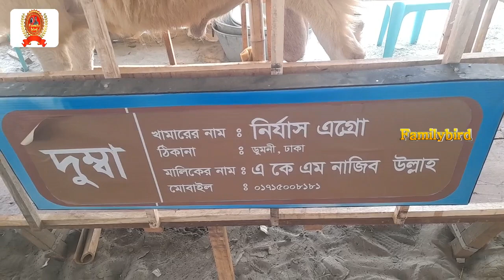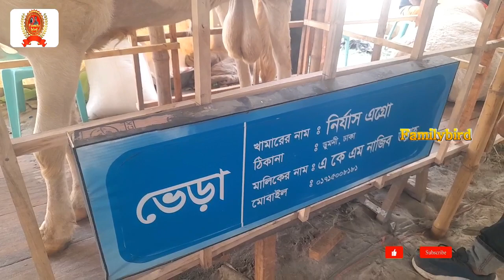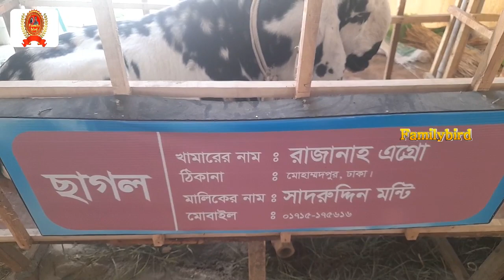মাশাআল্লাহ বড় বড় ছাগল স্টল II Goat stall II Familybird